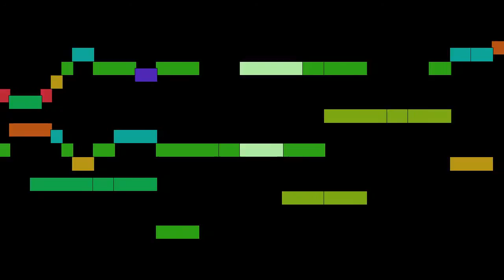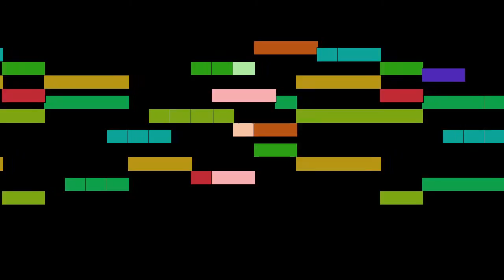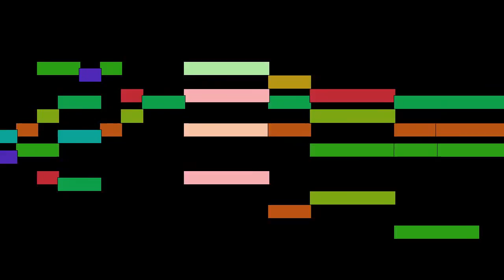Cristóbal de Morales - Ecce virgo concipiet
Ecce virgo concipiet, by Cristóbal de Morales, with animated score.